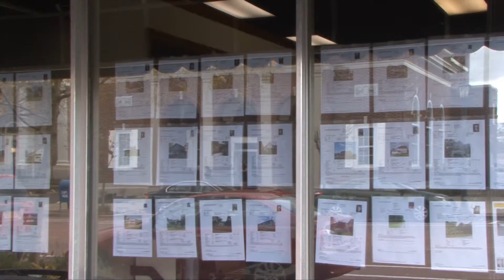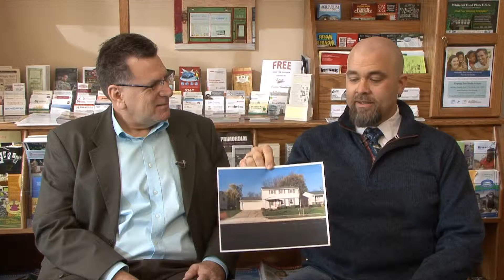EACC SHOW 153 HUNT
Interview with Todd Aichinger from Hunt Real Estate